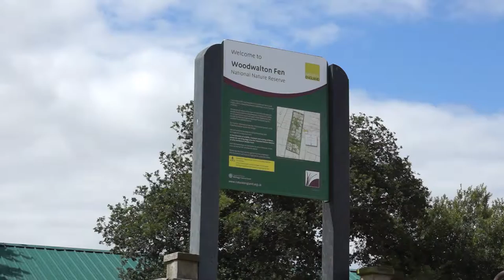Searching For An Emperor.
Searching for a Purple Emperor butterfly at Woodwalton Fen.